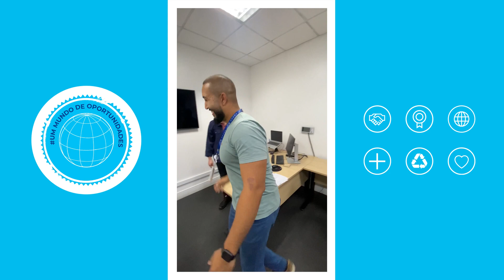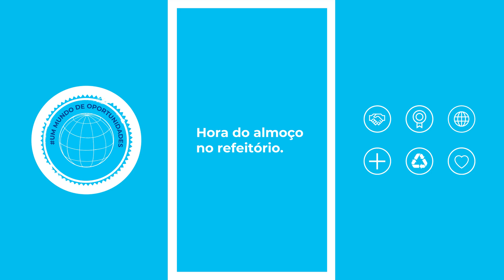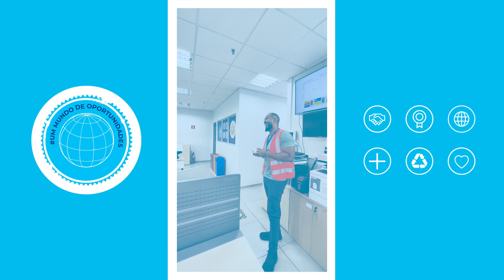Um Mundo de Oportunidades - Alysson Gonçalves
Alysson deu início à sua jornada na Tetra Pak como estagiário e, hoje, segue trilhando um caminho de oportunidades que o levou a aprimorar sua carreira nas áreas de manutenção, almoxarifado e logística. Atualmente, ele desempenha um papel crucial na programação e planejamento de matérias-primas e insumos para a fábrica em Ponta Grossa.
Conheça sua história! É só clicar no play. ▶️